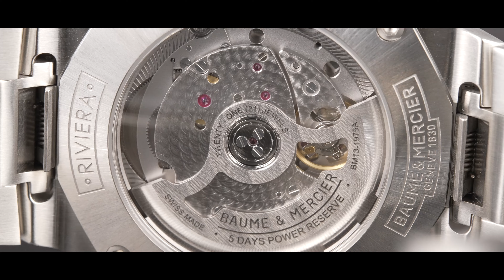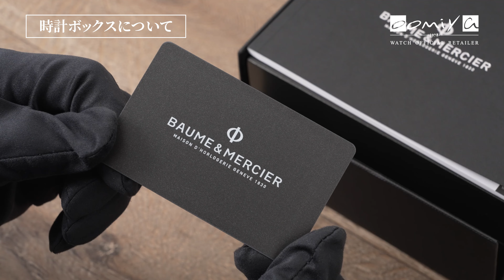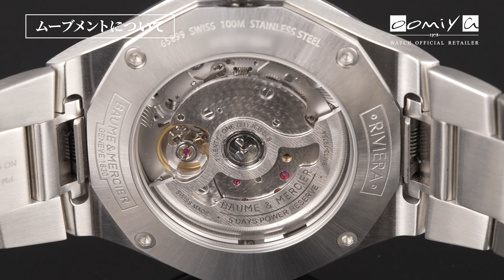【ボーム＆メルシエ】 コスパ良し！定番人気のリビエラボーマティックを実機開封レビュー【BAUME＆MERCIER】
今日はBAUME＆MERCIER（ボーム＆メルシエ）リビエラ ボーマティック　 を実機開封レビューして紹介していこうと思います。

スイスの老舗メーカーBAUME＆MERCIERが2021年に発表した「リビエラ ボーマティック」は、1973年に登場した「リビエラ」シリーズの第5世代にあたるモデルです。

特徴的な12角形ベゼルのスチールケースはそのままに現代的アレンジを施し、自社製キャリバー「ボーマティック」を搭載。地中海の海をイメージしたブルーの文字盤が美しい、伝統と革新を併せ持ったラグスポウォッチのご紹介です。

‹製品の詳細›
BAUME＆MERCIER
リビエラ ボーマティック
品番 M0A10616
価格 ¥533,500（税込）2023年9月現在

タグ・ホイヤーカレラ ポルシェ限定コラボの実機開封レビュー！時計好きと車好きにおすすめ【TAG HEUER CARRERA × PORSCHE】

【ブライトリング】2021年新作！スーパークロノマット 44の実機開封レビュー！時計が2つ？【おすすめ腕時計】